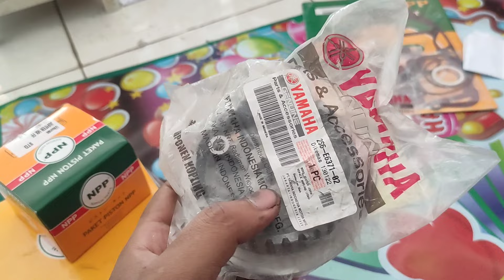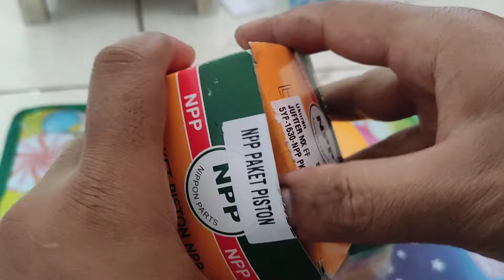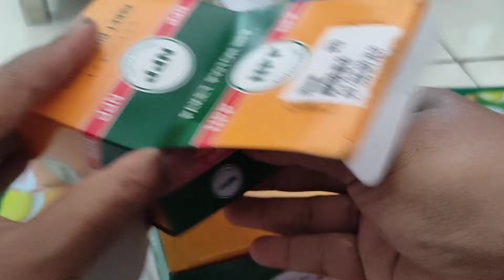GARAP TURUN MESIN JUPITER MX PAKET HEMAT 😍 yamaha jupiter mx #135